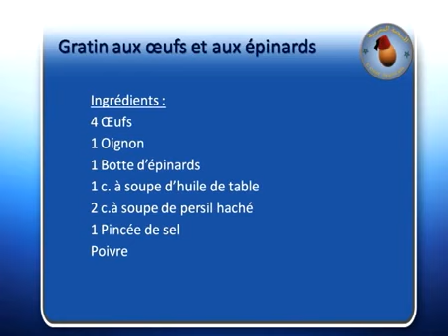Choumicha & L'Oeuf Marocain : Gratin aux épinards (Ep 46) | شميشة: غراتان بالبيض و الزبانخ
Choumicha &amp; L'Oeuf Marocain : Gratin aux œufs et aux épinards (Ep 46) | 2013
شميشة: غراتان بالبيض و الزبانخ | 2013
ـــــــــــــ